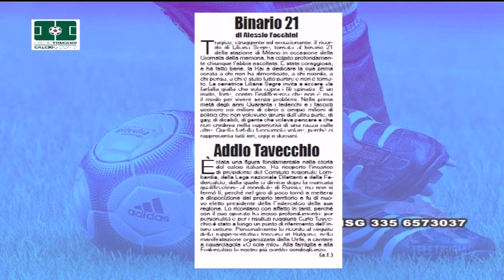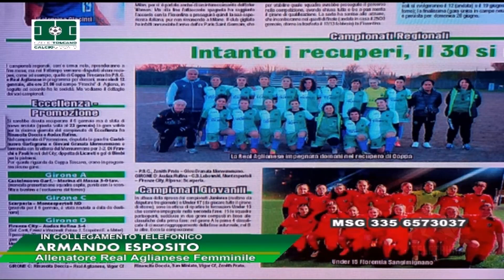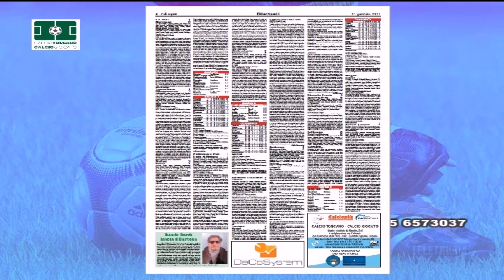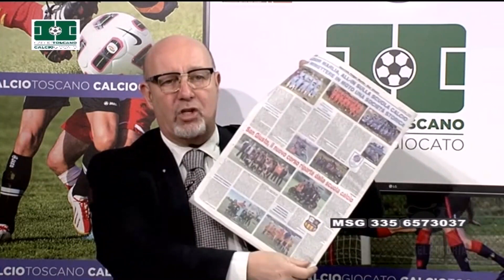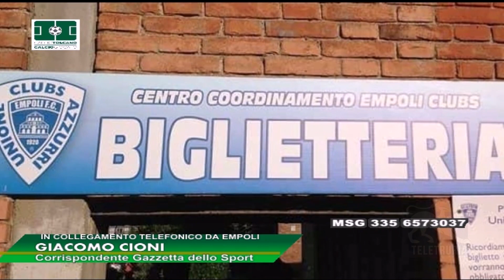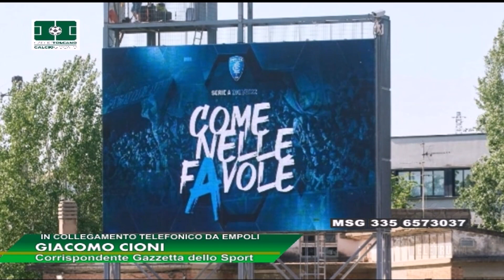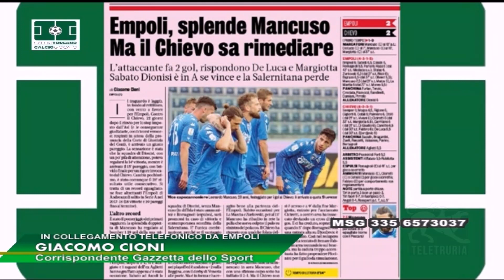Calcio Toscano Calcio Giocato 01/02/2023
Calcio Toscano – Calcio Giocato: Un programma condotto da Maurizio Zini e dall’opinionista Marco Morelli, in onda ogni martedì alle 19:00.Un focus sulle squadre toscane della Serie A e della Serie B LEGA PRO, sul Campionato Nazionale Serie D e sul calcio femminile.